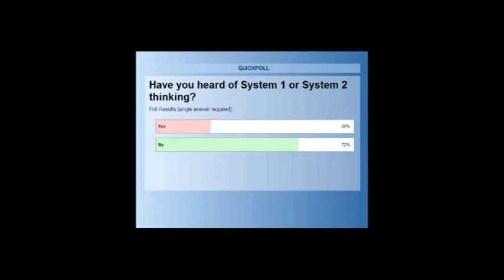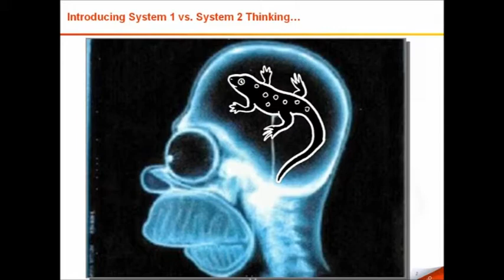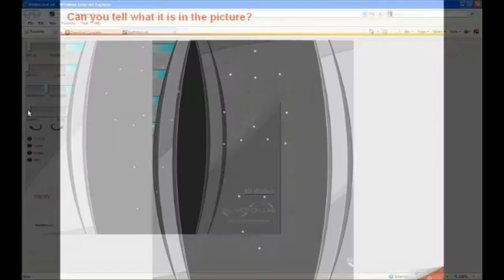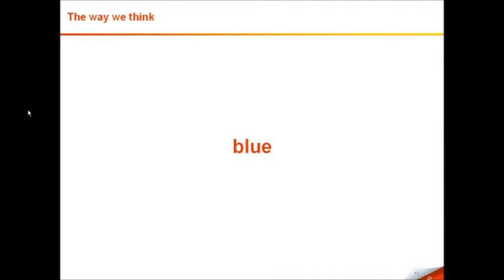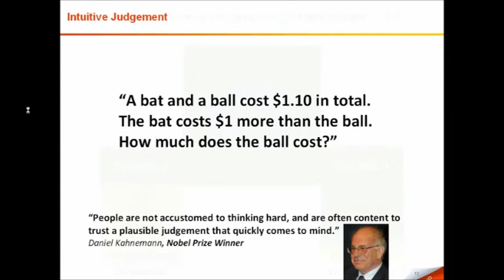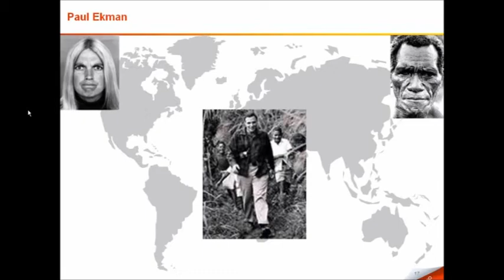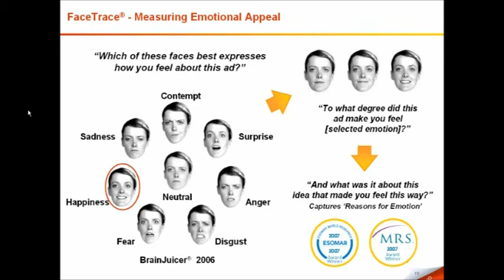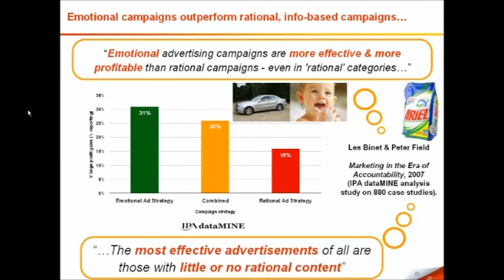Let's Get Emotional About Advertising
Understanding System 1 vs  2 thinking